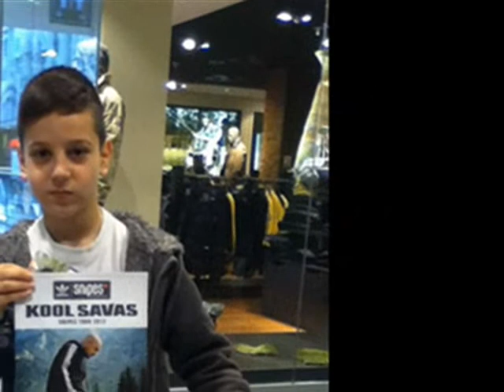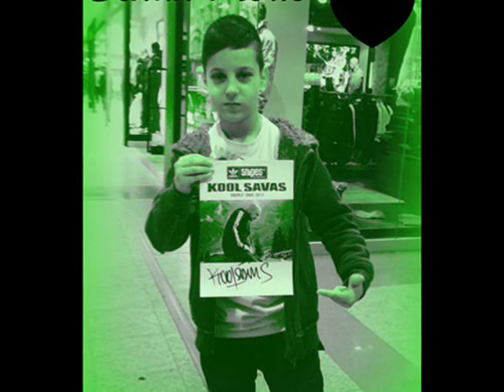Benan Meric Mein Bester :*